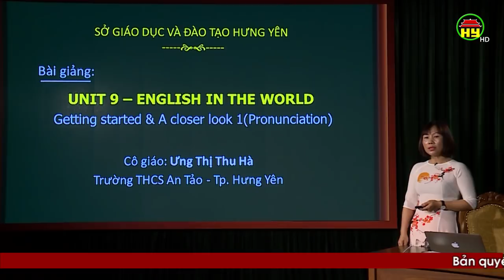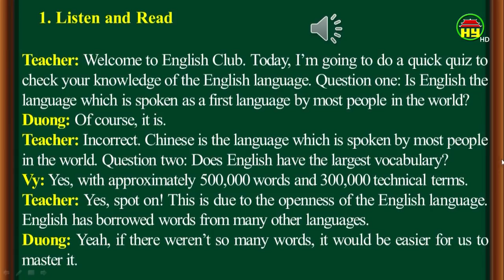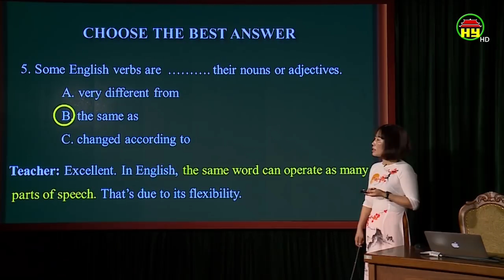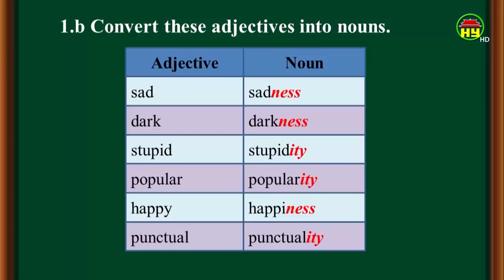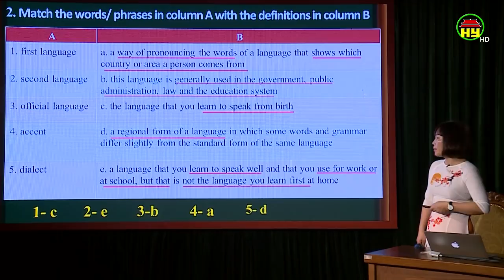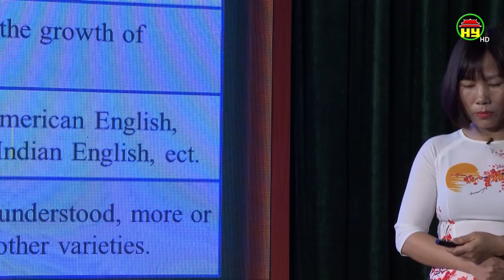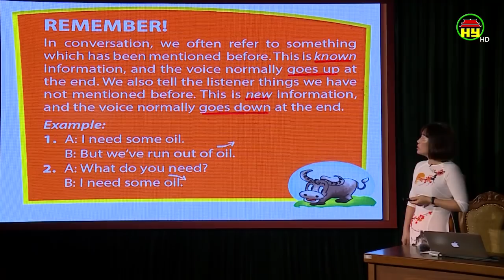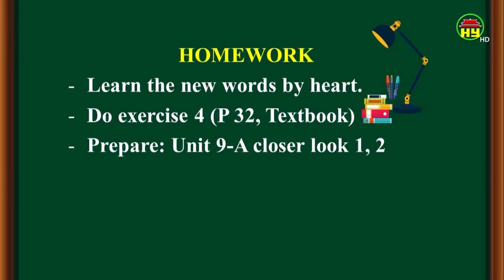Dạy học trên truyền hình Hưng Yên: Môn Tiếng Anh lớp 9, bài 15